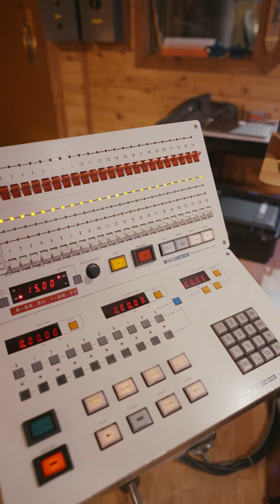Us in the studio at Colorado Sound in Denver tracking our newest single Something Better😎